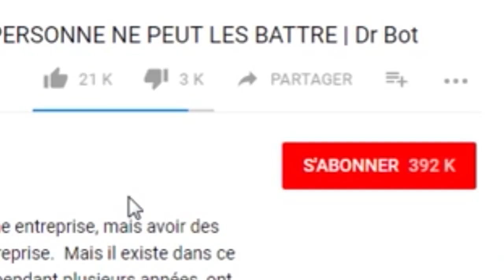10 JEUX PEU CONNU LES PLUS OUF DE L’HISTOIRE | Dr Bot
Alors que j’errais sur la toile sans réel but, j’ai eu une envie soudaine de voir s’il existait des jeux vidéo qui sortaient de l’ordinaire, des jeux complètement dingos de par leur conception, leur environnement et leur gameplay. Inutile de vous dire que j’y ai trouvé du lourd.
D’où cette idée de créer cette vidéo dont l’objectif principal est de faire découvrir et partager des jeux peu connus et complètement ouf.
Je précise que je n’ai joué à aucun de ces jeux, par conséquent, vous ne trouverez aucun contenu encyclopédique ni anecdotes croustillantes. Je me suis juste efforcé de vous donner quelques informations minimales, chopées par-ci par-là.
N'hésitez pas à compléter ou à corriger certaines de mes infos si vous connaissez et avez déjà joué aux jeux que j'ai proposés.
Cette liste est loin d’être exhaustive. Vous pouvez, vous aussi, en proposer et en faire connaitre si vous le souhaitez dans l’espace commentaire.